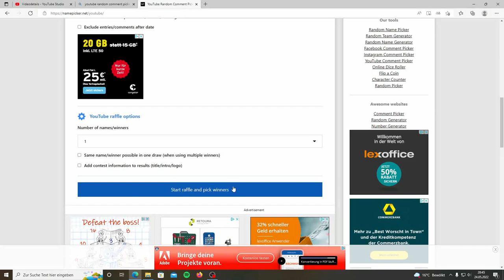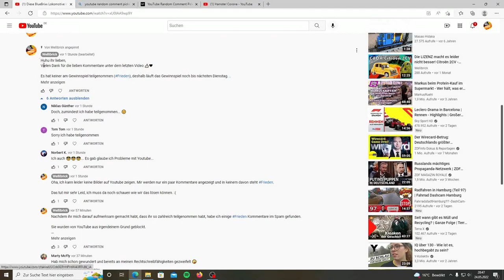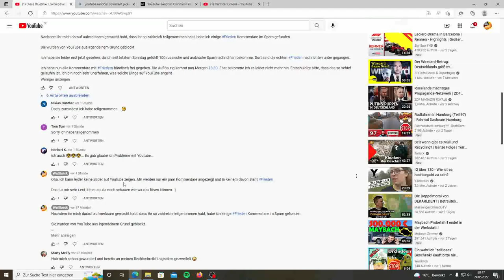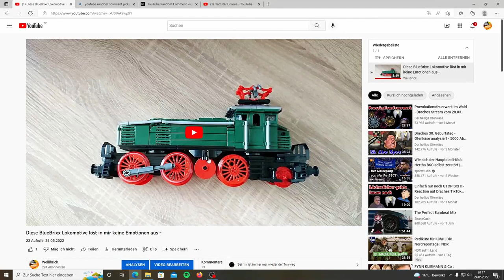Die LEGO Star Wars Polybag Auflösung! Der Gewinner ist....